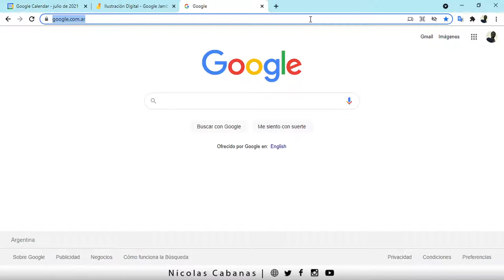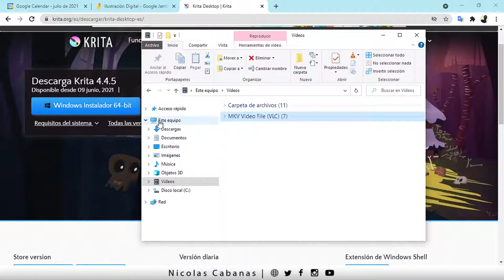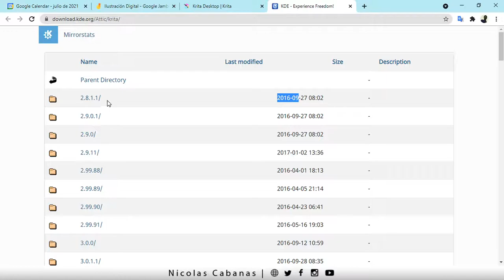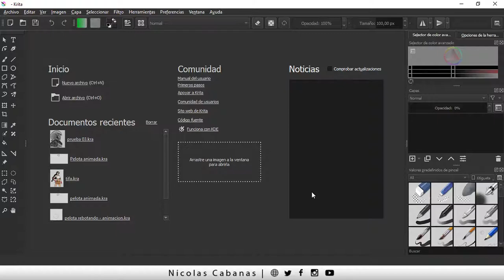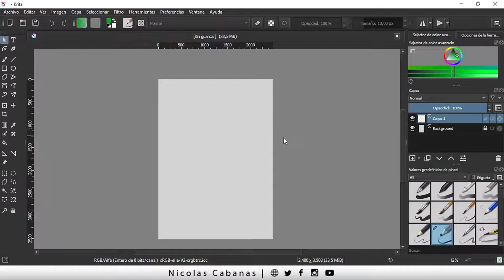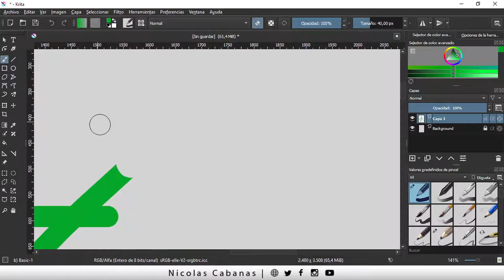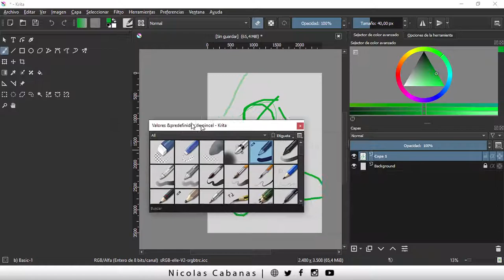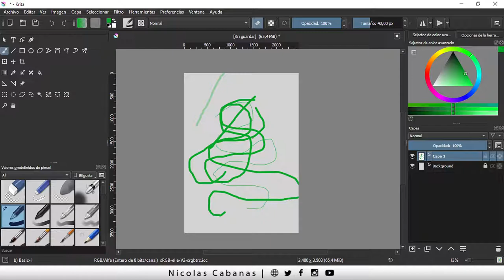Curso de Dibujo Digital en Krita [Como instalar KRITA] | Tutorial Completo en Español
Asi es cómo se instala el programa Krita y se configura para dibujar digitalmente.